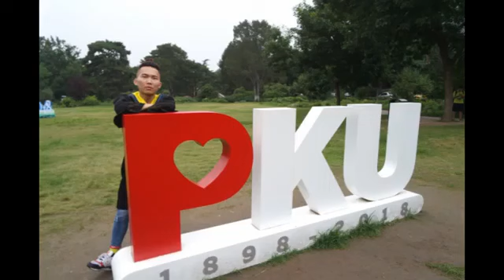y2mate com jincheng zhang brave i love you background music instrumental version official audio qH